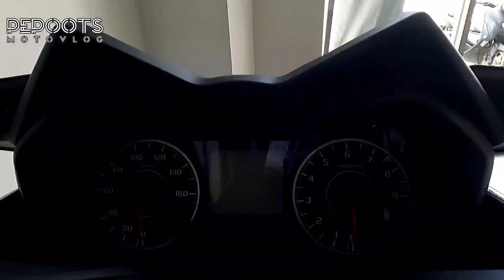PEPOOTS motovlog @YAMAHA BRGY GUINSAY DANAO CITY CEBU PHILIPPINES